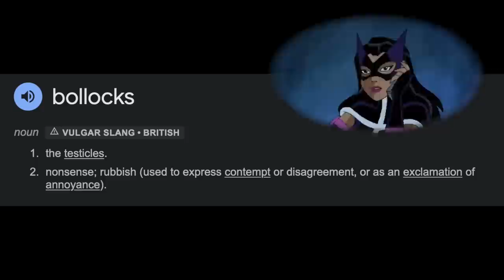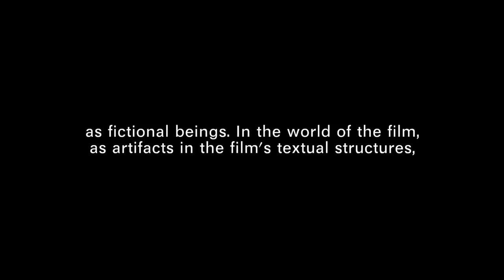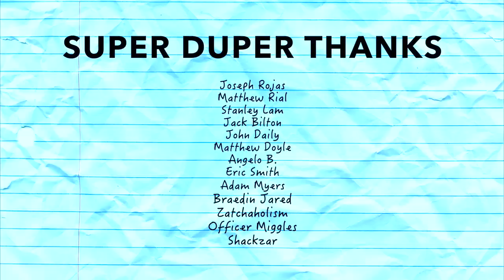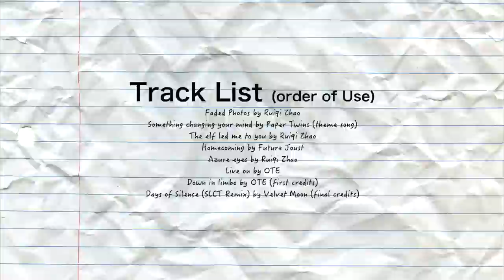Bullock.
|| SOCIALS ||

|| CONTENTS ||
0:00 - the best dc character
0:55 - characters as artefacts
2:24 - case study
4:44 - equilibrium
5:06 - Live on by OTE (obligatory music tribute)
6:25 - credits and message

You run around town like a fool and you think that it's groovy
You're givin' it to some other guy who gives you the eye
You don't give nothin' to me, you painted a smile
You painted a smile and you dress all the while to excite me
But don't you know you're turning me on
I know that it's wrong, but I can't stop this pain inside me
Baby, love really hurts without you,
Love really hurts without you,
And it's breaking my heart,
But what can I do, baby,
Love really hurts through and through
But what can I do without you
You walk like a dream and you make like you're queen of the action
You're using ev'ry trick in the book the way that you look
You're really something to see,
You cheat and you lie to impress any guy that you fancy,
But don't you know I'm out of my mind, so give me a sign
And help to ease the pain inside me.
But what can I do